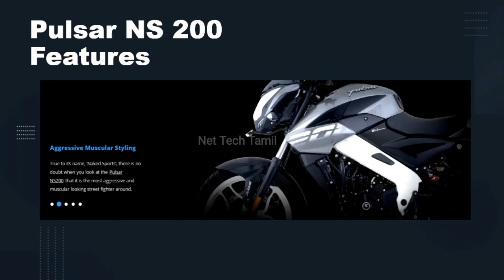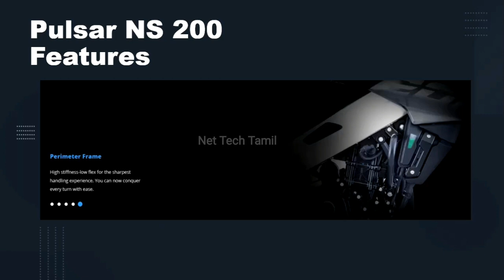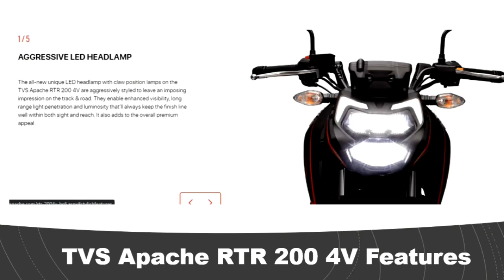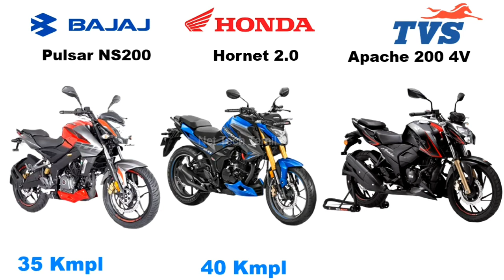Honda Hornet 2.0 vs TVS Apache RTR 200 4V vs Bajaj Pulsar NS 200 BS6 Comparison Review in Tamil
𝐇𝐢 𝐅𝐫𝐢𝐞𝐧𝐝𝐬,

Honda Hornet 2.0 vs TVS Apache RTR 200 4V vs Bajaj Pulsar NS200:-
This vide is all about comparison of Honda Hornet 2.0, TVS Apache RTR 200 4V and Bajaj Pulsar NS200. The ex-showroom price of Honda Hornet 2.0 is ₹ 1,28,582 , TVS Apache RTR 200 4V is ₹ 1,21,500 and Bajaj Pulsar NS200 is ₹ 1,30,195. Honda Hornet 2.0 is available in 4 colours and 1 variant, TVS Apache RTR 200 4V is available in 2 colours and 2 variants and Bajaj Pulsar NS200 is available in 8 colours and 1 variant. Apart from prices, you can also find comparison of these bikes based on displacement, mileage, performance, and many more parameters. Comparison between these bikes have been carried out to help users make correct buying decision between Honda Hornet 2.0, TVS Apache RTR 200 4V and Bajaj Pulsar NS200.